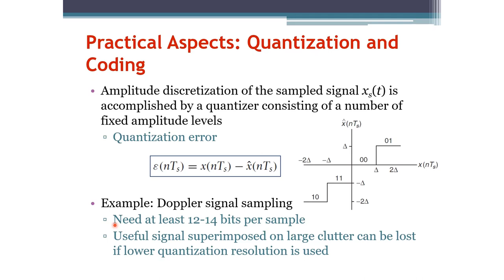Signals and Systems: Practical Signal Quantization (Arabic Narration)